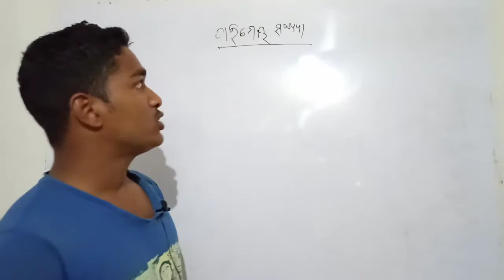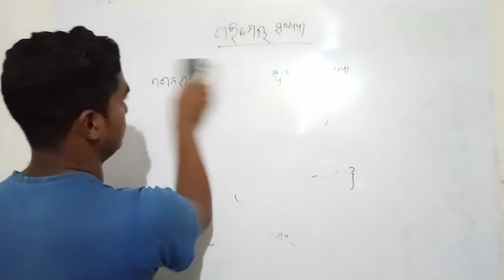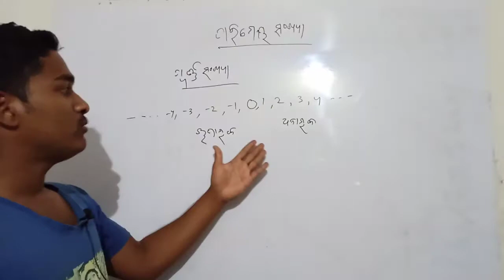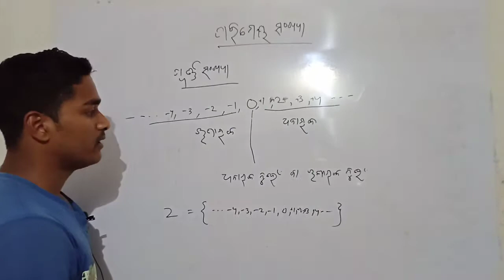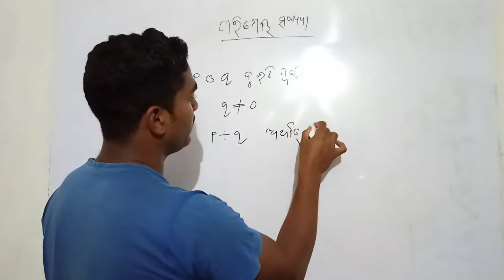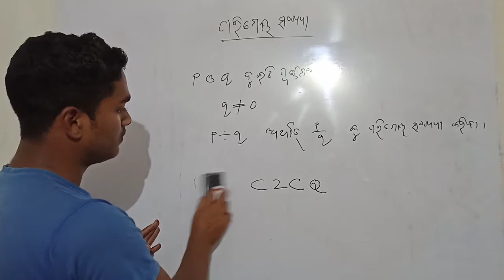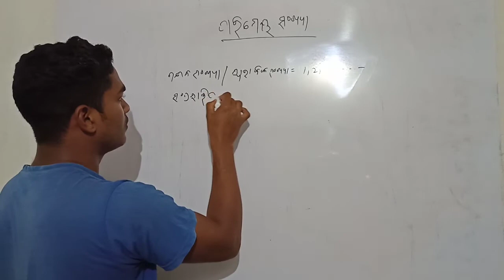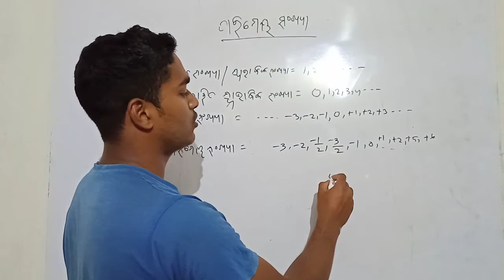8th Class Math Chapter2 Odia Medium | Parimeya Sankhya | Rational Numbers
Rational Numbers ( ପରିମେୟ ସଂଖ୍ୟା ) 8th Class Math Second Chapter in Odia